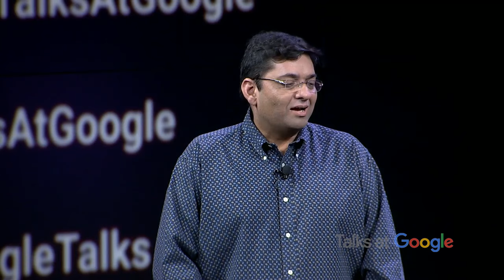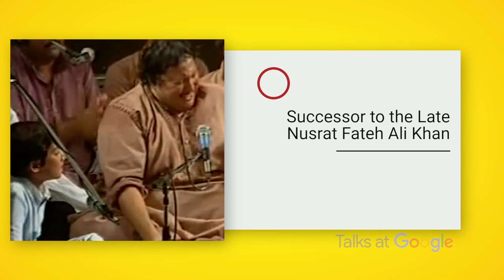Sufi Music Heritage | Rahat Fateh Ali Khan | Talks at Google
We welcome Ustad Rahat Fateh Ali Khan (RFAK) for a “Talks at Google” event and performance at Google's global headquarters.

Building on a 600-year-old cultural legacy of Sufi music, RFAK is world-renowned for his work in Pakistani and Indian films and albums.

Event moderated by Anwar Akram, VP, Global Business at Google.